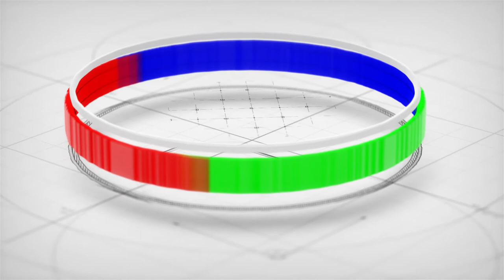День проектировщика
Всероссийский день проектировщика отмечается ежегодно 16 ноября. В 2019 году его празднуют 15-й раз. Событие пока не закреплено на официальном уровне в перечне памятных дат Российской Федерации и не является общегосударственным выходным.
Событие зародилось относительно недавно - в 2005 году. Его основоположником стало одно из крупных коммерческих предприятий. Руководство выступило с предложением учредить праздник, который почитает группу специалистов строительного направления. Инициатива нашла поддержку среди представителей профессии.